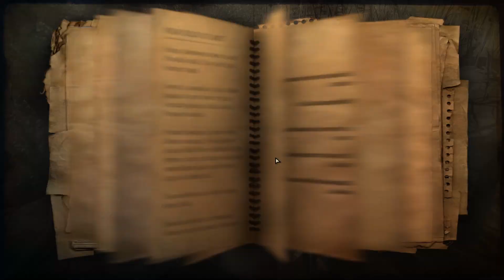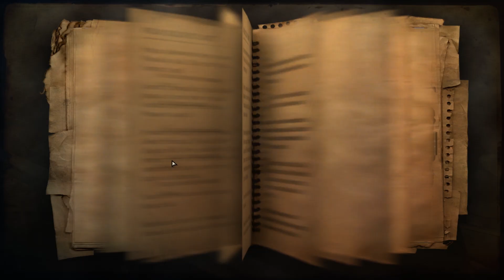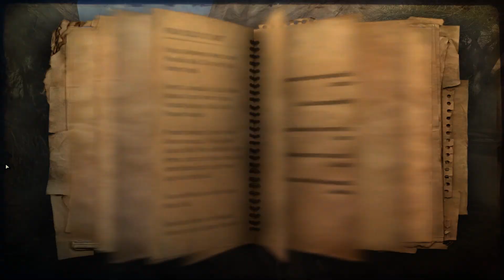Far Cry 2 на 100% #20: Лутаем Восток и Северо-Восток Бова-Секо (Ты герой).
Двадцатая часть прохождения Far Cry 2 на максимальной сложности (Ты герой).